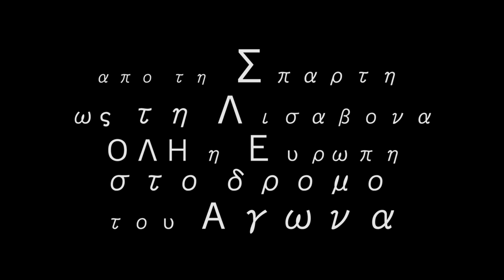AΠΟ ΤΗ ΣΠΑΡΤΗ ΩΣ ... 03 / 22-06-11